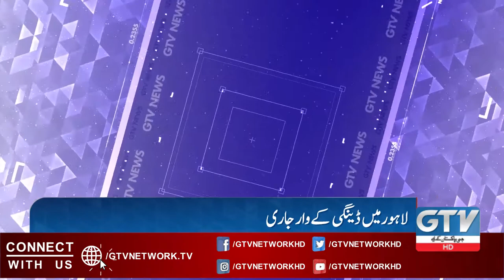Dengue Outbreak Continues In Lahore | GTV News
lahore
dengue cases
dengue cases in lahore
dengue cases in lahore 2021
dengue cases in lahore today
dengue
dengue fever
dengue cases in pakistan
dengue outbreak worsens
dengue in lahore
dengue in pakistan
dengue cases continue to rise in pakistan
dengue cases rise in lahore
dengue in lahore 2021
dengue cases continue to rise in sindh
dengue fever in lahore
dengue update in lahore
dengue cases continue to rise in islamabad
dengue virus
dengue
lahore
dengue fever
dengue cases
dengue in pakistan
dengue virus
dengue in lahore
dengue mosquito
lahore dengue
dengua news in lahore
dengue fever treatment
dengue news
lahore news
dengue fever cases
dengue cases in punjab
Karachi Dengue Cases Karachi
Dengue Cases In Karachi
Dengue Cases Karachi
dengue cases
dengue
dengue in karachi
dengue fever cases
sindh dengue cases
dengue fever
dengue in pakistan
dengue cases increased in karachi
karachi
dengue news
dengue virus
dengue cases emerge in karachi
dengue cases increase in karachi
dengue cases increased
pakistan dengue news
dengue cases increase
pakistan dengue cases
dengue
karachi
dengue in karachi
dengue virus
dengue fever
dengue cases
dengue in pakistan
dengue news
dengue patients
karachi dengue
karachi news
dengue symptoms
dengue grips karachi
dengue machar
dengue fever in karachi
dengue virus in karachi
dengue on rise in karachi
karachi mein dengue k waar
karachi rain